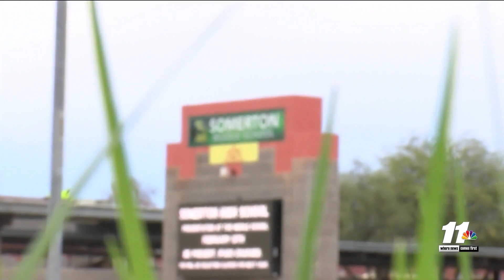Local middle school teacher released